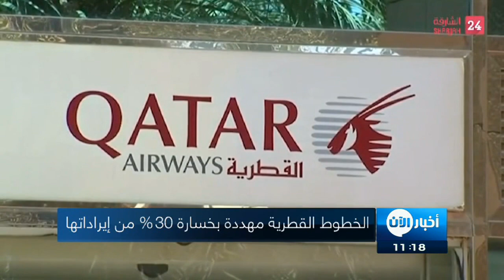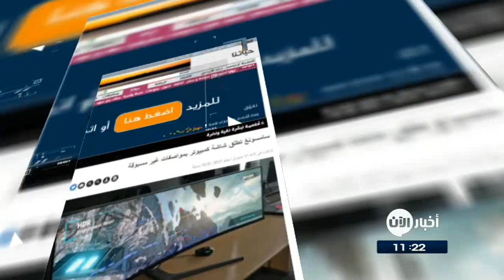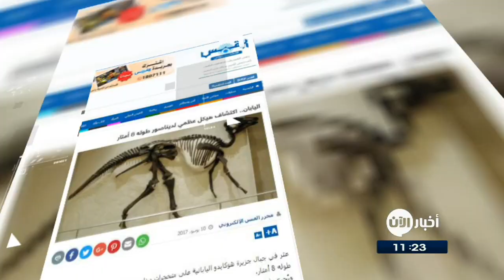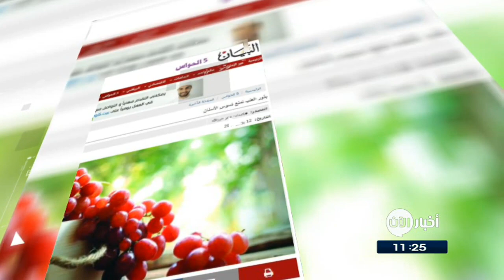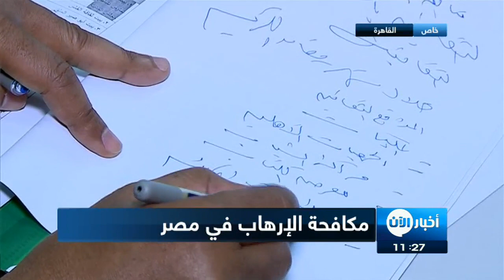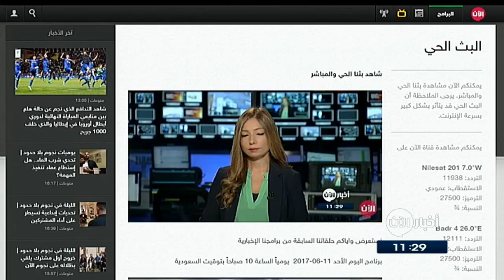12/6/2017 | نشرة أخبار اليوم من تلفزيون الآن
ابرز العناوين:
غضب الفرات تسيطر على عدة أحياء داخل مدينة
مظاهرات في ادلب عناونها "الشعب اقوى منكم"
القوات_العراقية تحرر موصليين من قبضة داعشفي حي الشفاء